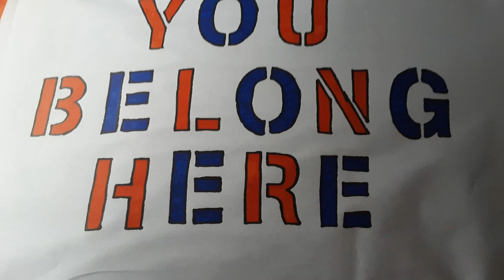Bobcat Check-In Announcements 4.6.2020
Check out this week's announcements that includes birthdays for this week as well as some awesome pictures from our Virtual Spirit Week!